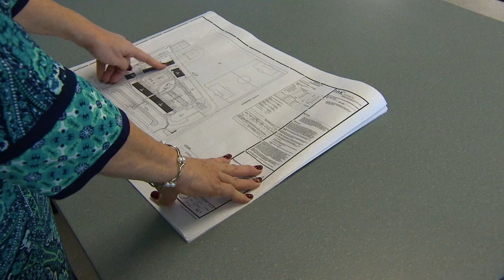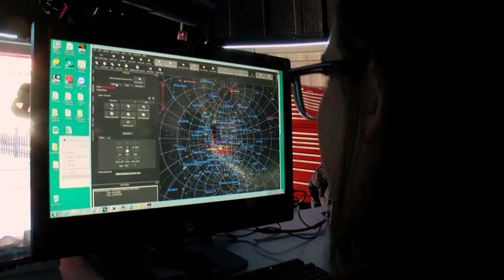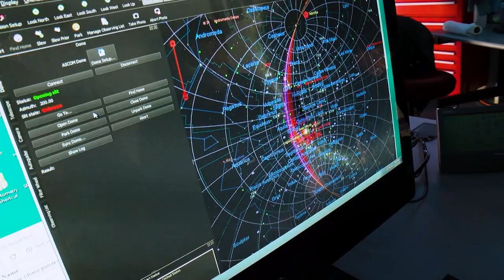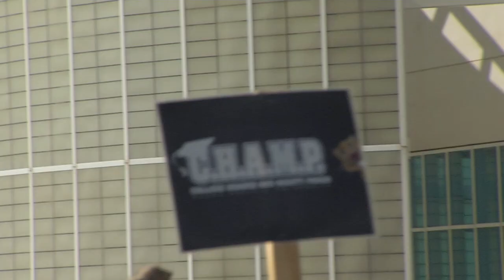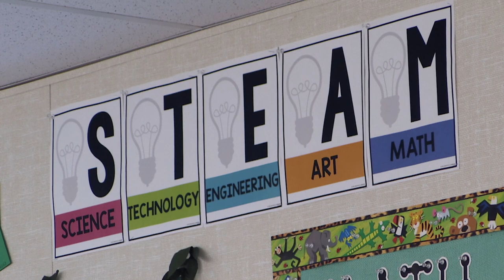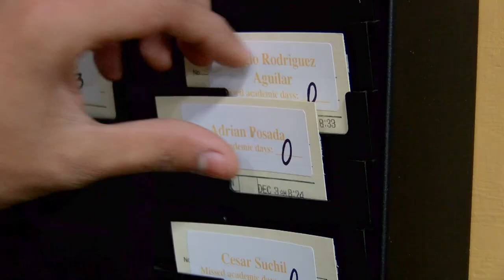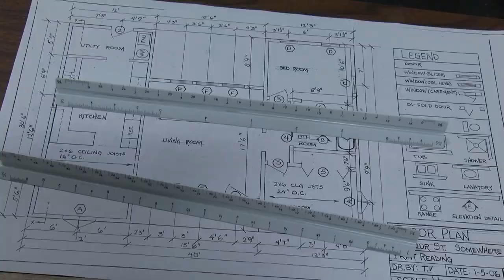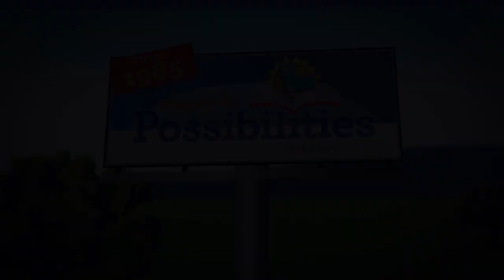Inside California Education: Reaching for the Stars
Visit the SPARQ Center in Santa Rosa, where students learn science skills at one of the only school planetariums in the state. Join a group of fourth graders as they tour a college campus in Southern California. See what it takes to build a school of the future in Woodland. Step aboard an old naval warship docked in Stockton that’s being restored by at-risk youth.